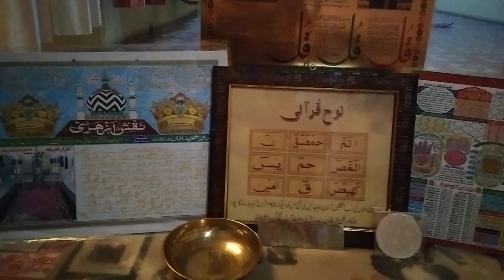या रहमानु या रहीमु या करीमु(4)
फजीलत के फरमान पूरे हों अरमान